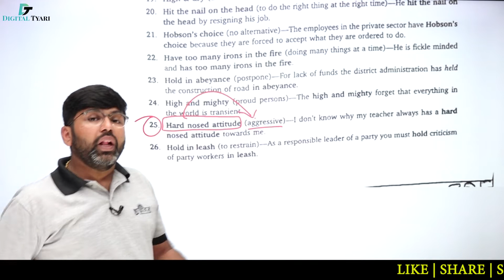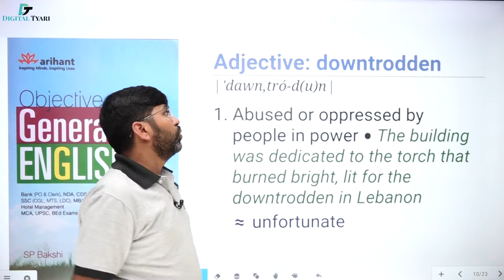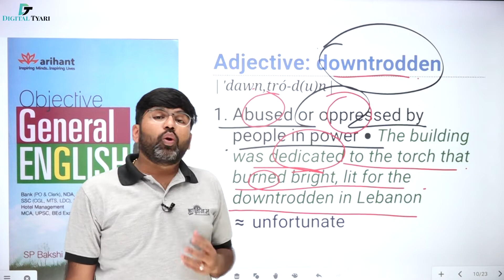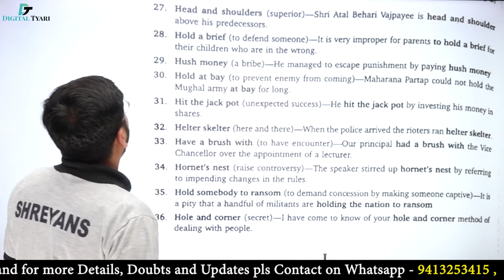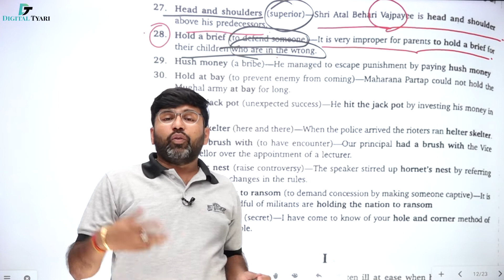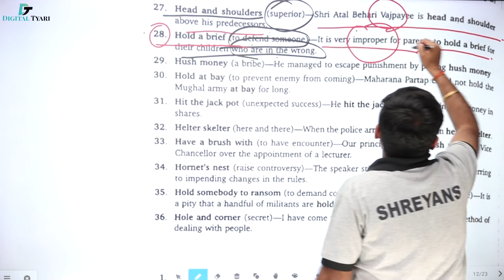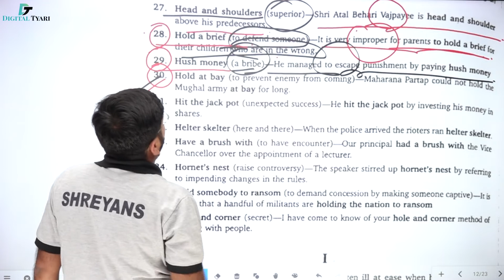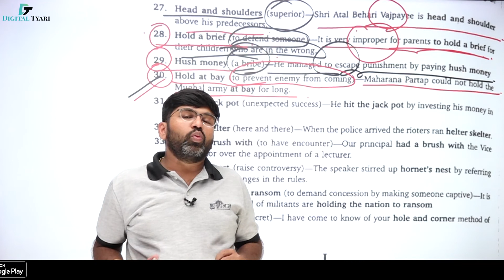Idioms & Phrases Chapter 15 | #348 | (H 25-30)Objective General English | SP Bakshi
Idioms & Phrases Chapter 15 | #348 | (H 25-30)Objective General English | SP Bakshi  | Digital Tyari | By Shreyansh Kothari Sir

1. DSLR Camera
2. Sony Camcorder
3. Studio Lights
4. Tripod
5. Studio Green screen
6. Microphone